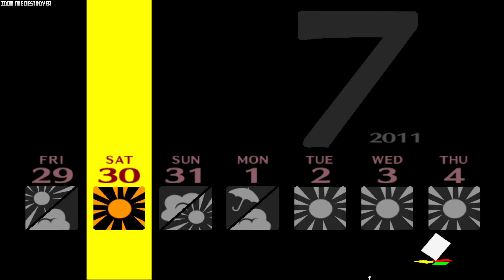Persona 4 Video 77 Star Kaiwan Trick